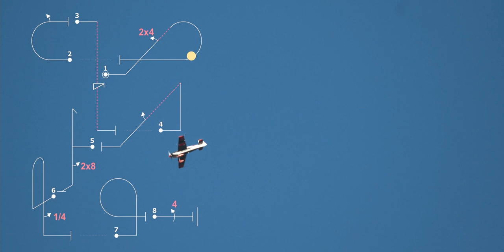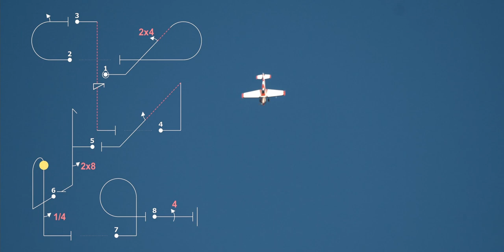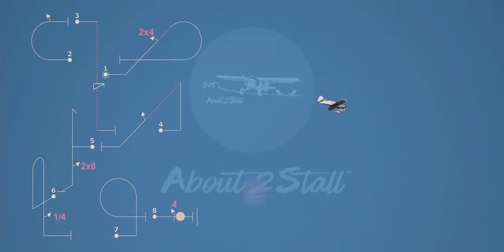First Time Flying Sportsman Aerobatics || Aresti Card Animation!!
SAC Sportsman Known 2021 First try!

Tried the SAC Sportsman Know sequence for 2021 today. I am still getting use to flying from cards! And I still have so much to learn!

Comment your tips Below!!

Our Gear:
Vlog camera
Large Gimbal
Small Gimbal
GoPro Hero 7
GoPro Hero 5
GoPro Karma Grip
Our Drone